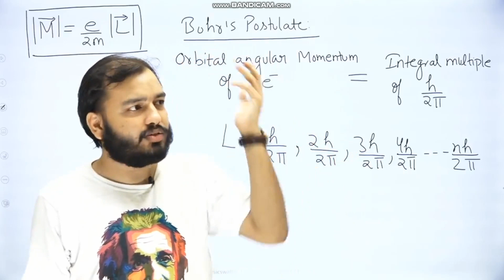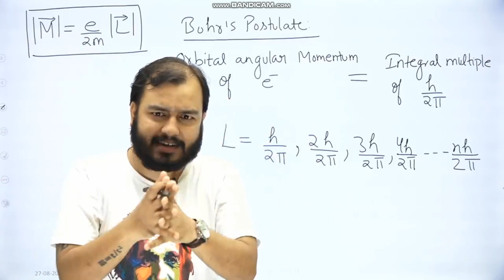Physicswallah got angry😛😛😛 || vedio junction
Entertainment  physics wallah